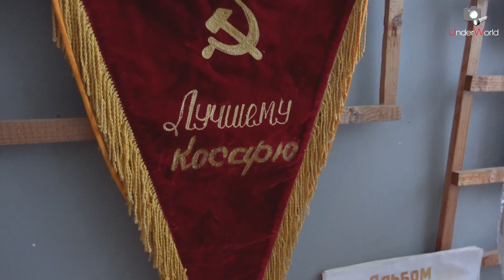Умирающие деревни Тверской области, где при СССР было всё. Как живёт глубинка | Забытая Россия #6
Как выживают люди совсем недалеко от Москвы в небольших посёлках и деревнях Тверской области - об этом мы расскажем в очередном видео из цикла «Забытая Россия». Поговорим с непосредственными участниками событий — жителями умирающих деревень о том, как сегодня живётся людям в населённых пунктах, в которых при СССР была работа, были все необходимые блага.

Деревня Кистутово, расположенная в нескольких десятках километров от города Вышний Волочек, в советские времена была главной усадьбой преуспевающего колхоза. Население было обеспечено работой в колхозе, при котором были вся необходимая социальная инфраструктура: школа, детский сад, дом культуры, магазин, столовая, баня, кафе…

Сегодня же население сократилось более чем в два раза, закрыты школа и детский сад, здание клуба находится в аварийном состоянии. Но жители деревни не унывают даже в таких условиях, продолжает функционировать клуб, и усилиями сельчан в последние годы даже был создан музей давно прекратившего существование колхоза.

А совсем рядом с Вышним Волочком находится некогда густонаселённая деревня, в которой сегодня проживает… один человек.

00:00 Вступление
00:41 Кистуново. Умирающая деревня
01:49 Дом культуры. Музей
02:34 Интервью с местными жителями
06:14 Заброшенные дома в деревне
08:24 Заброшенная деревня возле Вышнего Волочка
13:07 Разговор с единственным жителем деревни
17:48 Заключение